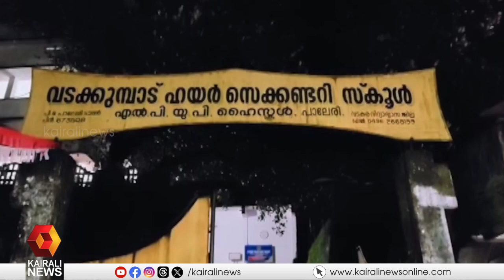ചങ്ങരോത്ത് പഞ്ചായത്തിലെ മഞ്ഞപ്പിത്തം വ്യാപനം; പ്രതിരോധ നടപടികൾ ഊർജിതമാക്കി ആരോഗ്യവകുപ്പ്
കോഴിക്കോട് ചങ്ങരോത്ത് പഞ്ചായത്തിലെ മഞ്ഞപ്പിത്തം വ്യാപനം, പ്രതിരോധ നടപടികൾ ഊർജിതമാക്കി ആരോഗ്യവകുപ്പ്
The health department has intensified preventive measures against the spread of Jaundice in Changaroth Panchayat, Kozhikode